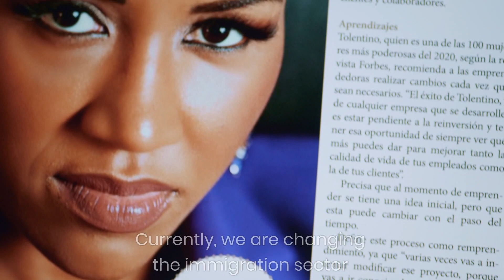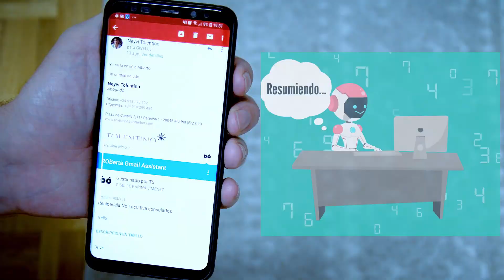Storytelling "Abogada de extranjería" Neyvi Tolentino / Rodado en Madrid / by Séptimo Pixel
Viajamos a Madrid con el equipo de marketing de Moneytrans para conocer a Nayvi Tolentino, abogada especialista en tramites de extranjería.

Junto a ella rodamos un vídeo storytelling donde no cuenta su historia como inmigrante y emprendedora. Y nos da algunas pautas para conseguir el éxito.

Su historia sirve de inspiración para otros inmigrantes emprendedores que llegan a España en busca de oportunidades de negocio.

Ha sido un verdadero placer conocer su historia y poder narrarla .

Un proyecto dirigido por nuestro compañero Leonardo Uhlenburg

Esperamos que les guste y nos vemos en un próximo video.

Saludos.